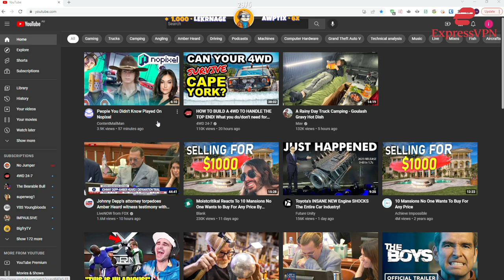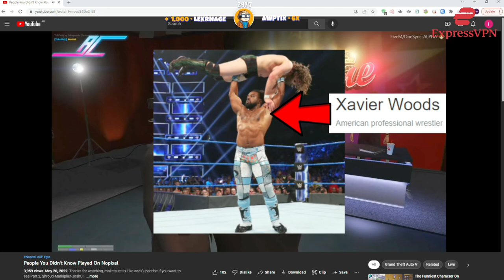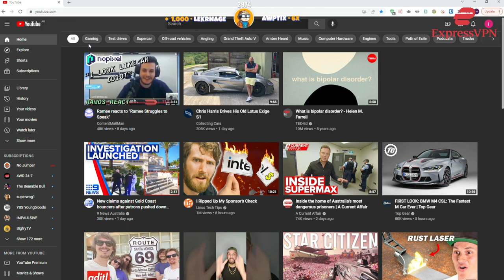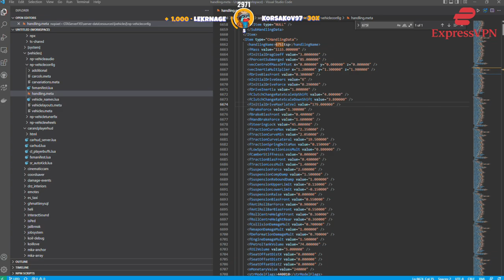Koil reacts to old nopixel clips